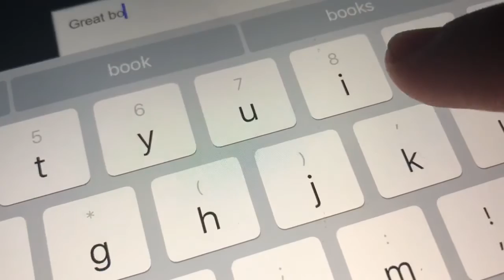Read The Dark Harp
Download the full book on kindle: